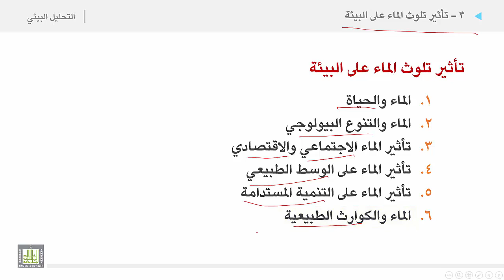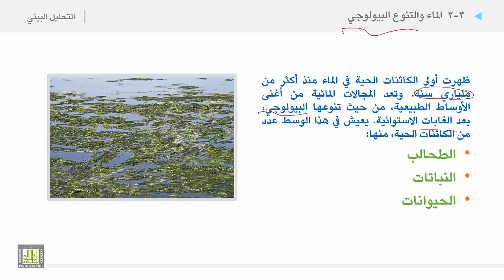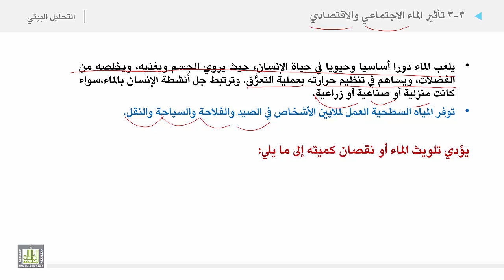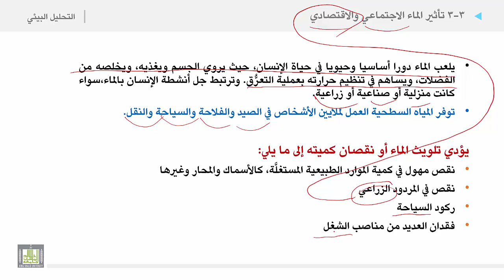التحليل البيئي 2 | الوحدة 7 | تأثير تلوث الماء على البيئة - 1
الوحدة السابعة : المحافظة على الموارد المائية من التلوث
 تأثير تلوث الماء على البيئة - 1
1. الماء والحياة
2. الماء والتنوع البيولوجي
3. تأثير الماء الاجتماعي والاقتصادي